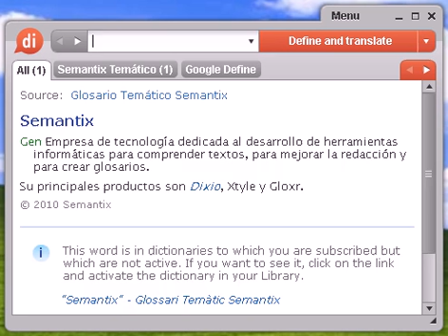Definición de desuello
desuello, diccionario, definición, significado, español, castellano, dixio